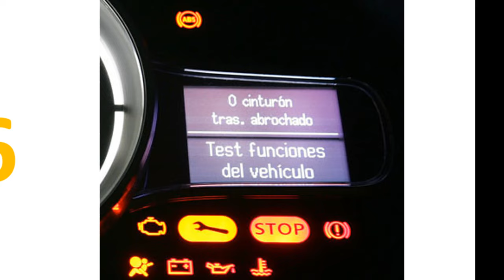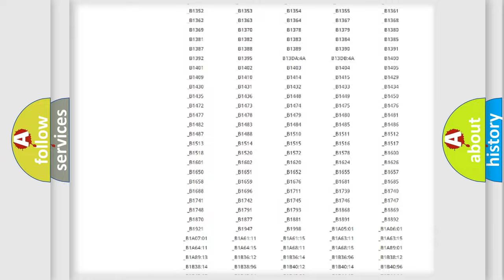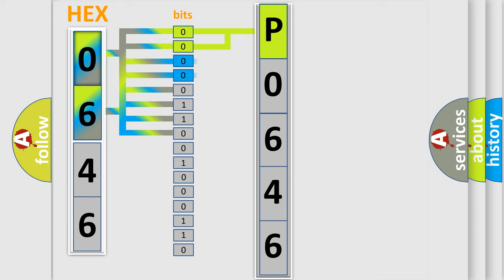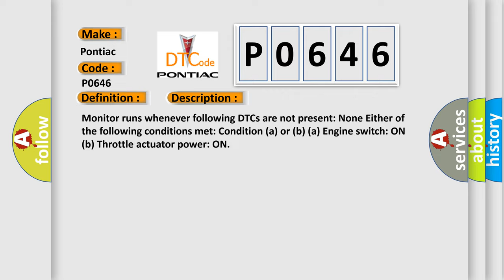DTC Pontiac P0646 Short Explanation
Contents:
0:21 Basic DTC analysis according to OBD2 protocol standard.
1:48 Insight into programming
2:58 A diagnostically understandable description of the Diagnostic Trouble Code
3:05 Basic error definition

Make:
Pontiac
Code:
P0646
Definition:
ThrottleorPedal Position SensororSwitch "D" Circuit RangeorPerformance
Description:
Monitor runs whenever following DTCs are not present: None Either of the following conditions met: Condition (a) or (b) (a) Engine switch: ON (b) Throttle actuator power: ON
Cause:
 Accelerator Pedal Position (APP) sensor ECM